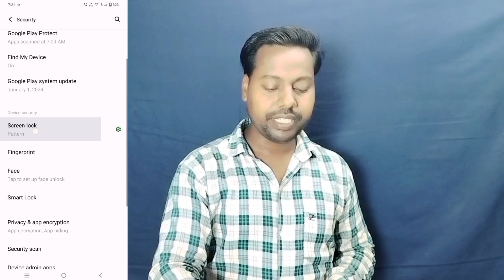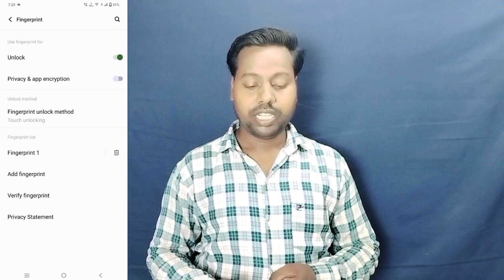Vivo T3x Fingerprint Lock Setting ll How To Use Fingerprint Lock Vivo T3x 5G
How to Vivo T3x 5g Fingerprint Lock Setting
How To Use Fingerprint Lock Vivo T3x 5g
how to Vivo T3x 5g Fingerprint Lock Kaise Lagaye
how to Vivo T3x 5g Screen Lock pe Fingerprint Lock Kaise Lagaye
how to Finger Lock Use Vivo T3x 5g
Vivo T3x Screen Lock me Fingerprint Lock Kaise Lagaye